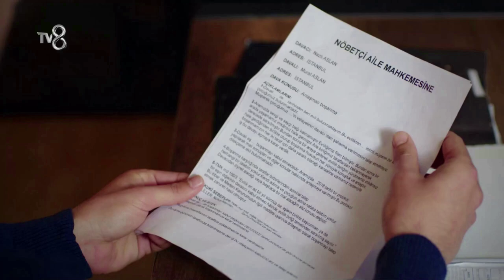CANIM ANNEM-325.2. CAPITULO NUEVO